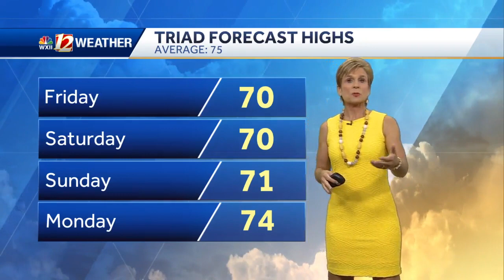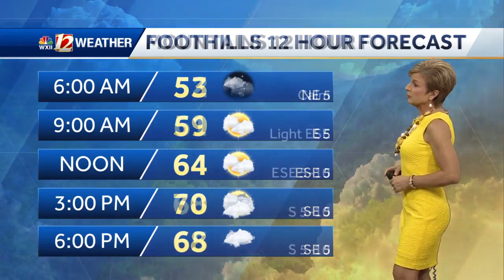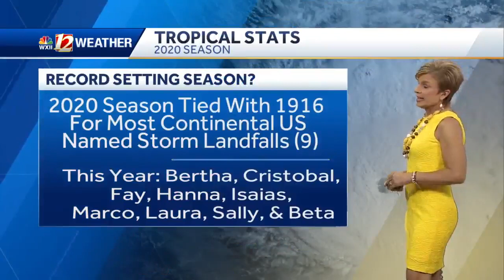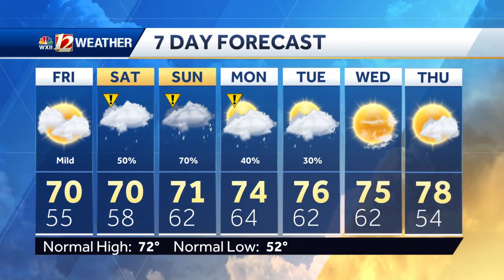WATCH: Weekend rain from Delta